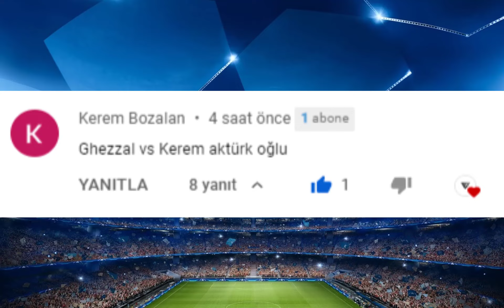Kerem Aktürkoğlu vs Rachid Ghezzal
kerem aktürk oğlu vs rachid ghezzal
rachid ghezzal vs kerem
messi vs kerem aktürkoğlu
edin visca vs kerem aktürkoğlu